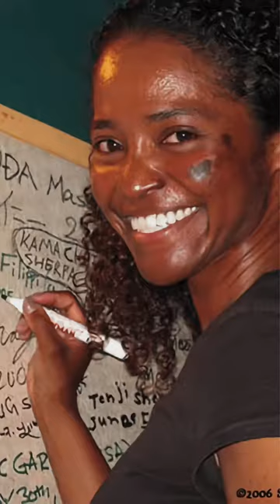Sophia Danenberg - The mountain climber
This is Sophia Danenberg, the first African American and the first black woman from anywhere in the world to climb Mount Everest.

Dannenberg's first major climb was up Mount Rainier in Washington State in 2002.

In 2005, she scaled five peaks: the Grand Teton (Wyoming), Mount Katahdin (Maine), Mount Denali (Alaska), and Ama Dablam (Nepal).

In the spring of 2006, at age 34, after one week of planning, Sophia Danenberg began the climb of Mount Everest in Nepal, the highest mountain in the world at 29,000 feet.

And on May 19, 2006, after two months of climbing, she and her party reached the summit of Mount Everest.The Black History Buff Podcast is a fully independent project.
We aren’t backed by a publishing house, advertising partners or a major enterprise. For our existence, we depend on our loyal listeners – we depend on you.

So if you enjoy our content and want to support the creation of more join our history village and support our mission to share hidden stories from Black Culture.

Membership benefits include:
- Early access to new episodes
- Bonus episodes and content
- Be part of the creation of new episodes
- Guest memberships

Thank you, for listening, for sharing and for joining us on our mission.

King Kurus,
The Black History Buff